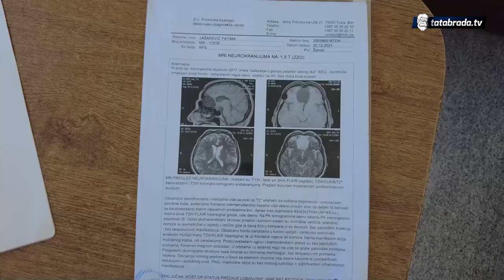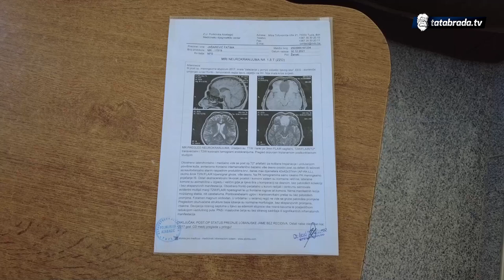"Vagon brašna otac je za rat podijelio, sve u hajr!"